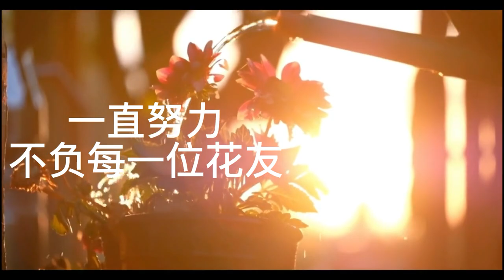冬剪：本期讲一下月季冬剪需要注意的几个要点，避免花友们出错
大家好，这里是火星的花园
讲有趣的科学，教有料的栽培！
通过对植物和社会科学知识的描述，勾勒出最好的栽培技术！
想要了解更多知识，尽在【火星的花园 】